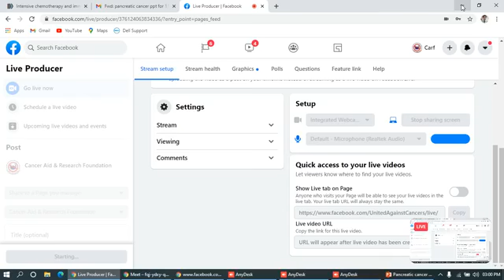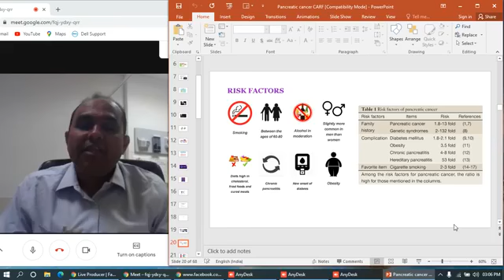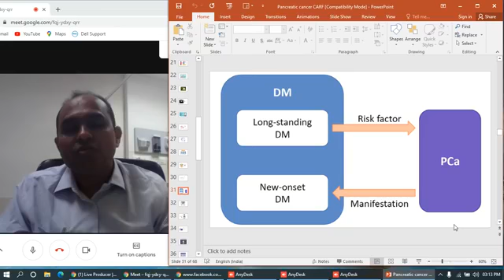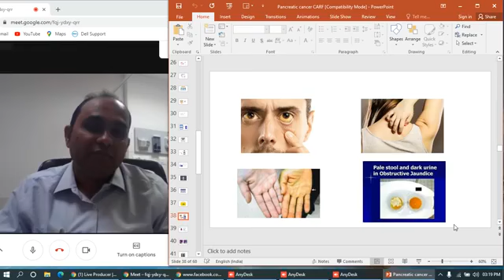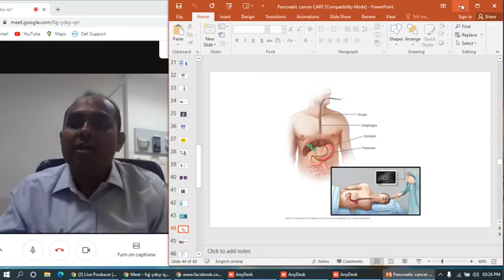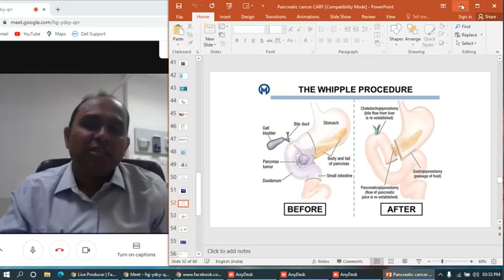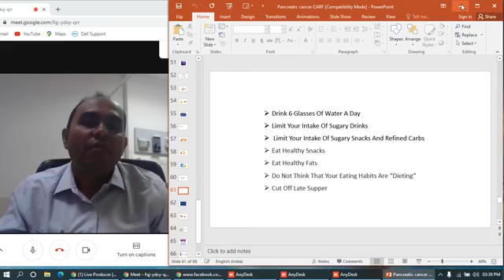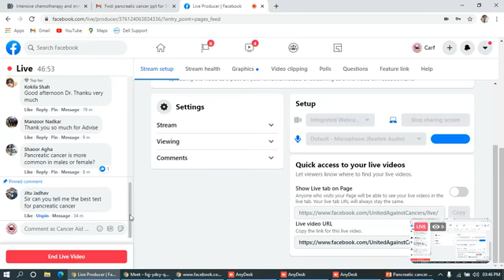Live lecture on Pancreatic Cancer by Dr. Krunal Khobragade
Live lecture on "Pancreatic Cancer" by Dr. Krunal Khobragade was organised on 11th November, 2020 through CARF Facebook page.